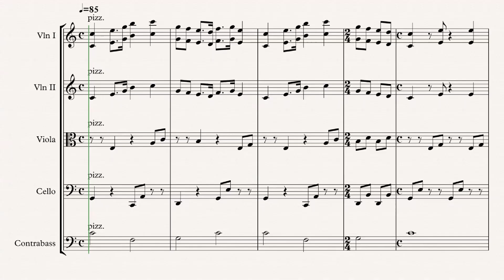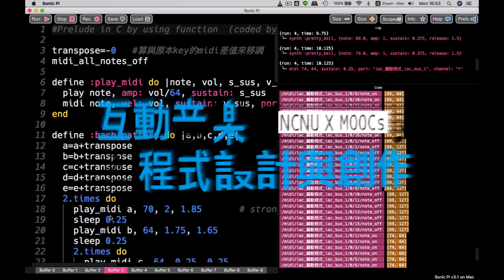Course Intro in Chinese 課程簡介 - 互動音樂程式設計與創作 (暨大磨課師)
任何人對音樂, 科技, 創作, 程式設計 主題有興趣的，歡迎加入課程.